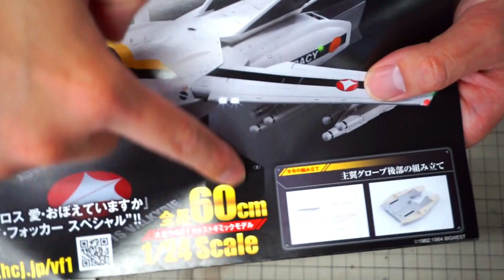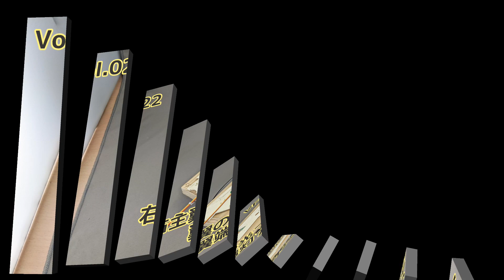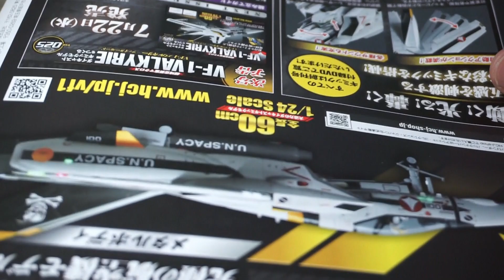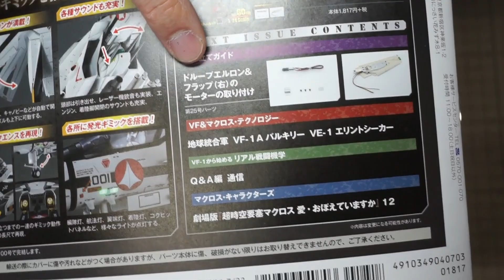【Hachette】週刊VF-1 バルキリー ロイ・フォッカースペシャルをつくる Part.9 第21～24号 主翼(右)の組み立て【制作日記#966】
週刊VF-1 バルキリー ロイ・フォッカースペシャルをつくる